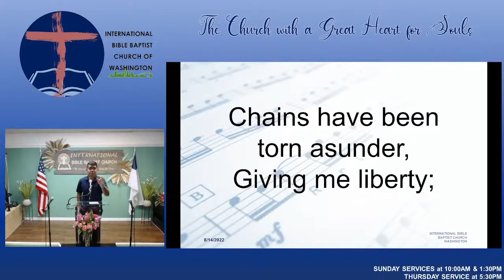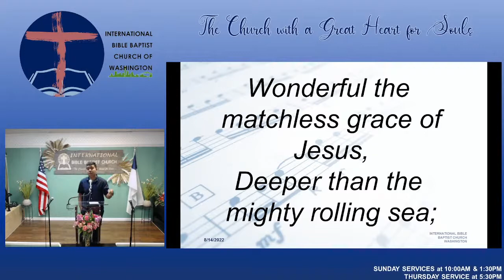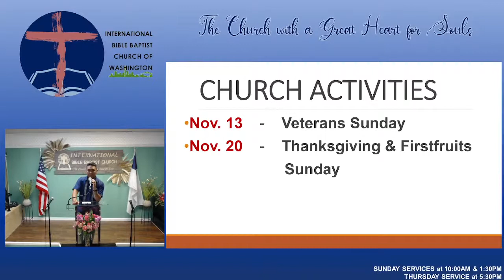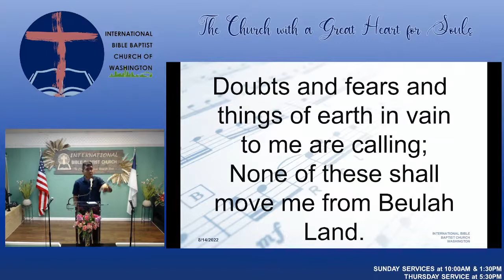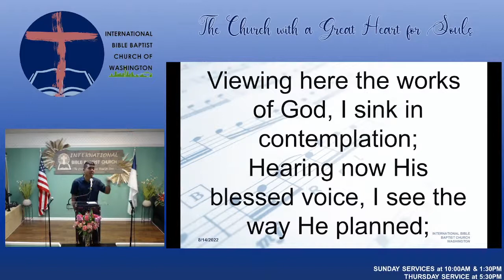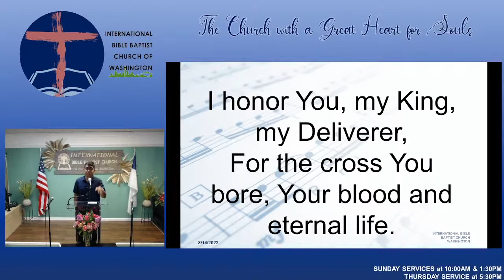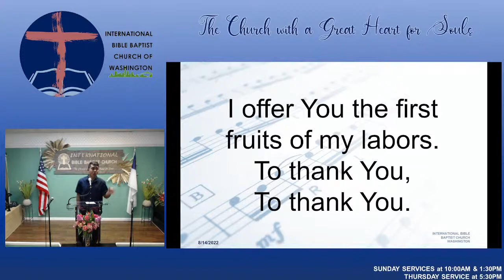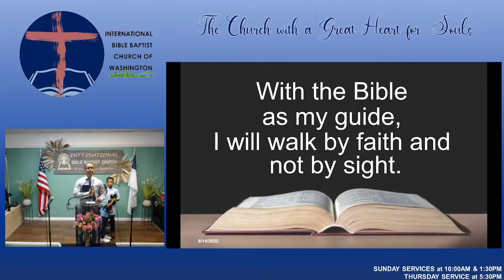The Lifetime Commitment of Every Christian: Evening Service (14 August 2022)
Guest Speaker: Pastor Ismael Jiao
Key Text: Romans 1:14-16